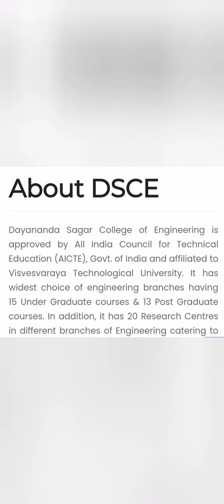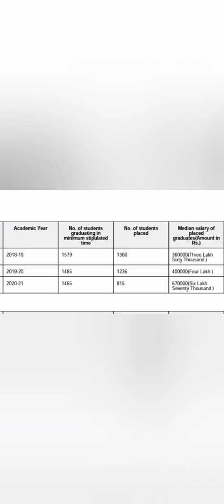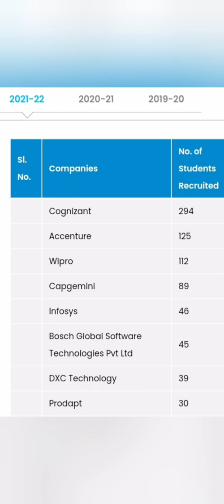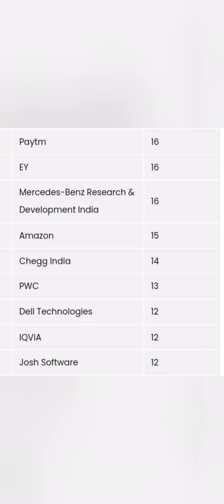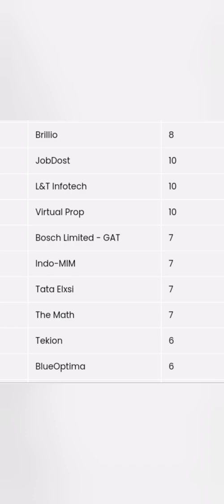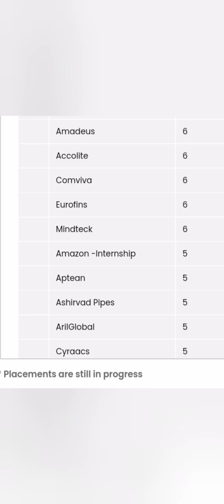Dayananda Sagar College of engineering Bangalore|DSCE|placements|fees|campus tour|cut off|fee|fest